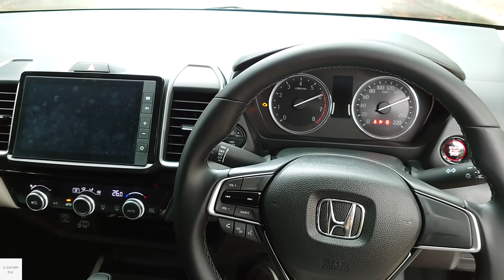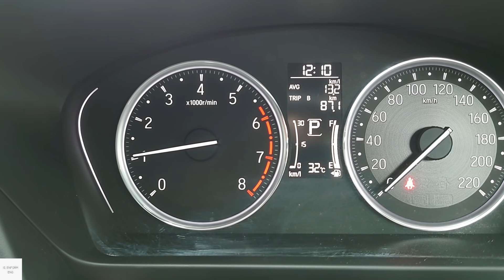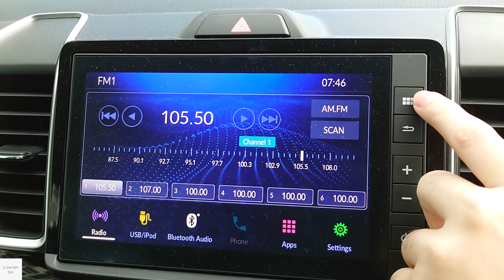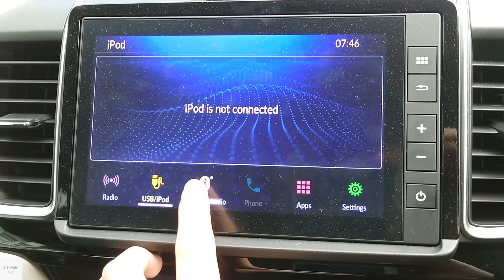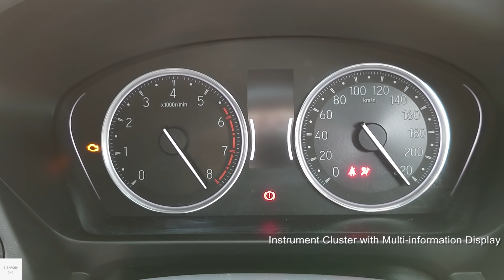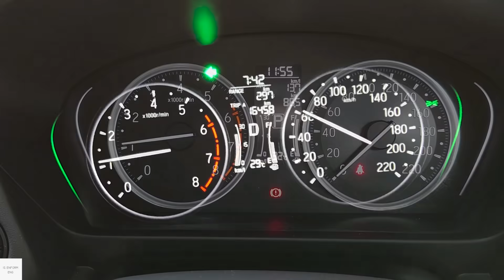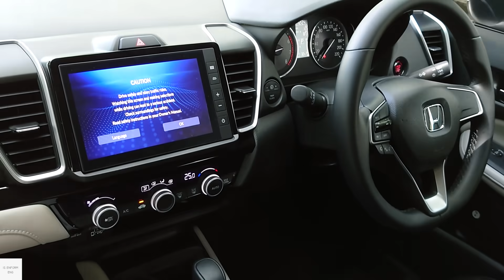2021 Honda CITY 1.0 TURBO / Start-up, In-depth Walkaround Exterior & Interior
The Seventh generation Honda CITY 2020 was unveiled in Bangkok recently which shared its platform with the new fourth generation Fit/Jazz. Design has been all new revised exterior and interior comparing to old model. In term of engine it has been change from old 1.5 Litre N/A to 1.0 Litre VTEC Turbo engine with 122 PS (120hp or 90kW) which it claim 23.8 km/l and this particular one pair to CVT automatic transmission.

Price : 665,000 Baht (TH) which is around 21,200 US Dollar

Engine Spec.
1.0L DOHC 12 Value VTEC TURBO 3 Cylinder
Max.Power.Output 122 PS (120hp or 90kW) @ 5,500 rpm
Max.Torque.Output 173 Nm-Torque @ 2,000-4,500 rpm
Transmission. CVT Automatic
Drivetrain. Front-Wheel-Drive

Fuel Consumption : 23.8 km/l (claim)

00:00 Exterior view
01:39 Interior features & Driver seats
03:25 Start-up
03:49 Interior features & Driver seats
05:36 Infotainment system
06:39 Interior features & Driver seats
08:32 Rear seats
10:32 Boot
11:17 Exterior view (left)
11:36 Front passenger seats
13:11 Headlight & Tail light
13:39 Engine